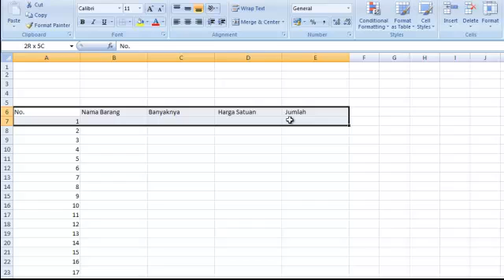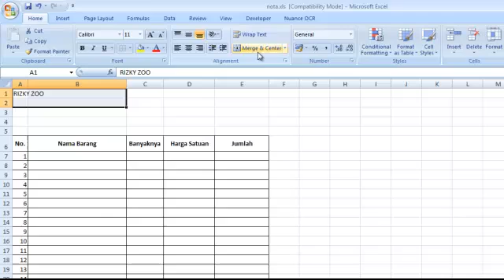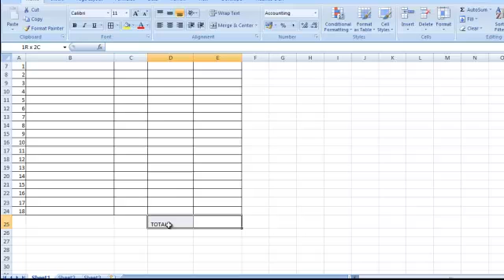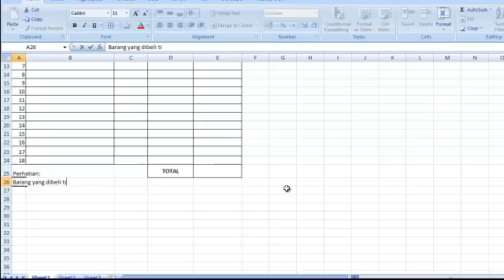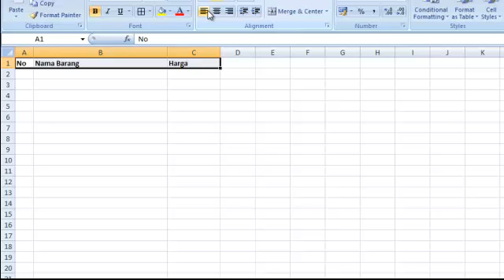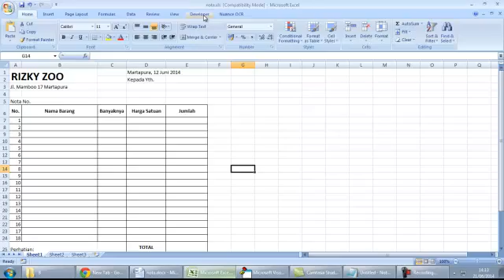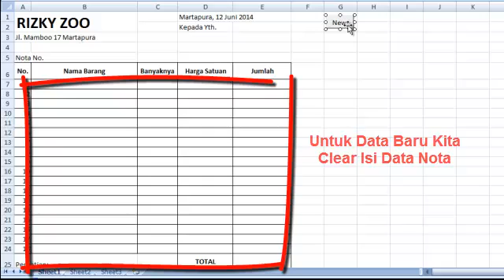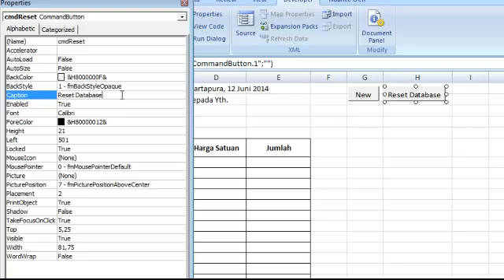8.1. Membuat Nota Penjualan Bagian 1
Membuat Nota Penjualan Bagian 1 Menggunakan Microsoft Excel dan Macro/Visual Basic